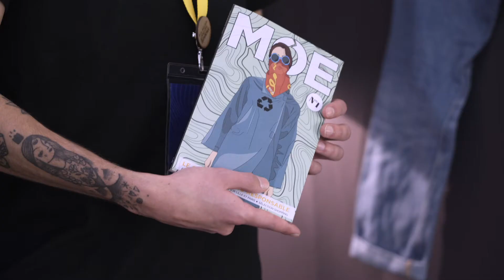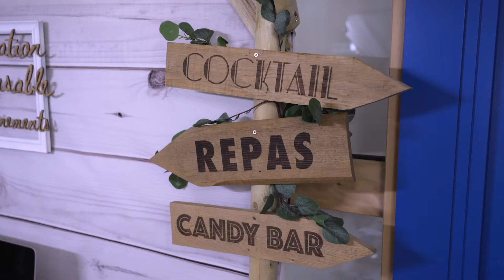Grands Projets 2020 - Catégorie Responsabilité Écosociale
Retour en images sur la catégorie Responsabilité Écosociale des Grands Projets 2020
👏🏼Bravo à toutes et à tous !